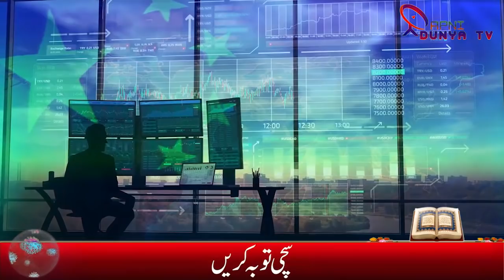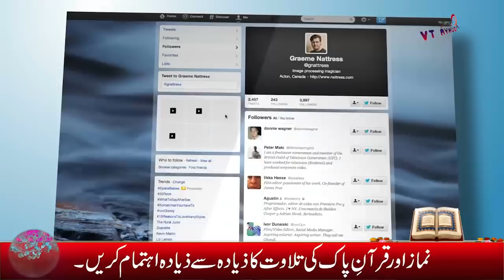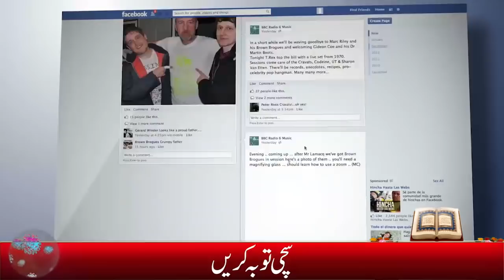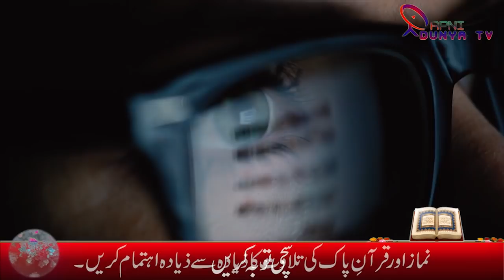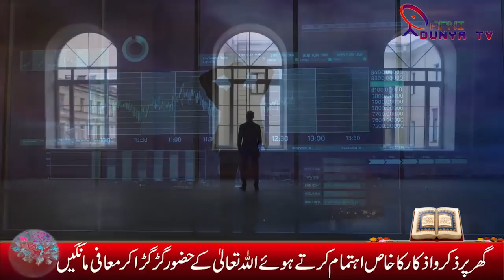Chinese President Set New Example Of Friendship With Pakistan & Imran Khan In A Perfect Way